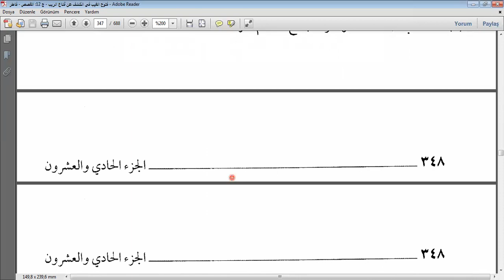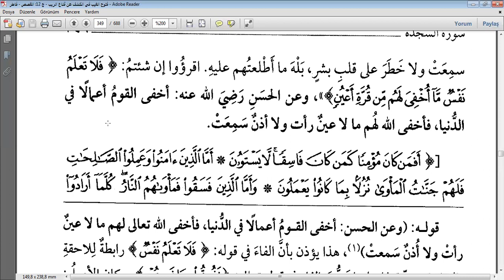Zemahşeri Keşşaf Tefsiri Secde Süresi 15-18. ayetler